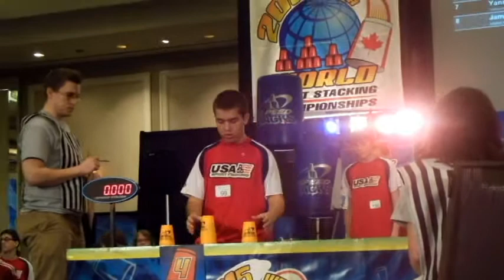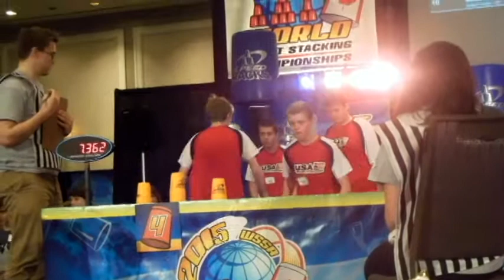WSSC 15: My Prelims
Yeah there was only 7 people left in 15 male after they split 15-16 up. So no real pressure. Still pretty sold prelims. Didn't make doubles finals though. Sucks because we got 7.55 in practice.